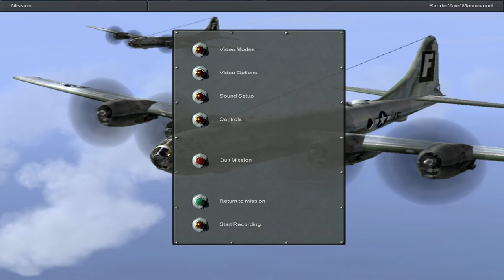Let's Play IL-2 Sturmovik 1946 Episode 6 - USAAF (P-40) - Ultra Pack 3 - [1080]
Sixth episode of our Let's Play in the Curtiss P-40. Hope you enjoy!

IL-2 Sturmovik 1946 was created by 1C:Maddox Games and published by Ubisoft.